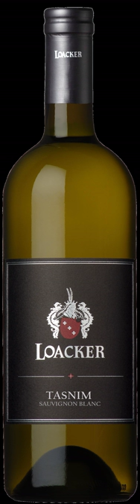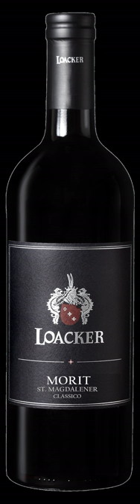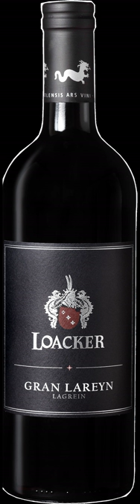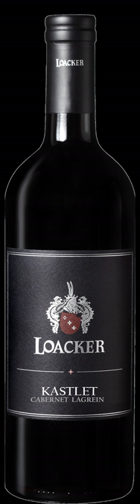Auf ein Glas Wein mit Hayo Loacker (WEIN051)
Hayo Loacker's Philosophie ganz besondere Weine zu kreieren

Wir bleiben in Südtirol und greifen das Thema und einen Wein der letzten Episode nahtlos auf: Ich spreche mit Hayo Loacker, dessen Weingut neben dem kleinen aber namensgebenden Weiler St. Magdalena - Herz der heutigen DOC - liegt. Obwohl dieses Weingut in einer der traditionsreichsten Weinorte um Bozen herum liegt, werden hier Dank der Philosophie und der extrem hohen Kompetenz von Hayo Loacker ganz besondere Weine bereitet. Zum einen ist es eine Selbstverständlichkeit das die beiden autochthone Rebsorten bzw. Weinstile St. Magdalener (Vernatsch) und Lagrein im Sortiment fest verankert sind und die hier zu einer besonderen Qualität ausgebaut werden. Zum anderen ist es aber die zumindest damals sehr moderne Sichtweise der Familie Loacker schon zur Betriebsgründung kompromisslos aus Nachhaltigkeit, Umweltschutz und Gesundheit zu achten und dies auch mit Hilfe des Weinbaus umzusetzen und zu präsentieren. Damals gab's das dafür heute üblichen Buzzwords Biodynamie freilich noch nicht und diese Vorreiterrolle war mit einigem Widerstand und viel Auseinandersetzung geprägt. Die Zeit gab den Loackers recht und sie gelten deswegen völlig zu Recht als Pioniere und sehr erfahrene und geschätzte Experten für Weinbau und Oenologie in Südtirol.

Die Weine
Alle Weine können, ja ich würde fast sagen sollten oder müssten, am besten mit Hilfe eines Abschwungs von der Brenner-Autobahn am besten vor Ort im Skywine Pavillon probiert werden. Das ist ein Fest für alle Sinne. Du kannst die Weine natürlich hier im Online-Shop bei Loacker direkt bestellen.

1. Wein: Sauvignon Blanc "Tasnim"
2. Wein: Chardonnay-Cuvee "Timeless"
3. Wein: Vernatsch "Morit", St. Magdalener DOC
4. Wein: Lagrein "Gran Lareyn"
5. Wein: Cabernet Sauvignon + Lagrein "Kastlet"

Ich wünsche Euch viel Spaß beim Hören und Probeiren und sende Euch genußreiche Grüße

Euer Florian
Weinakademiker – Diploma in Wine and Spirits (DipWSET)

Chapters:
00:00:00 Auf ein Glas Wein mit Hayo Loacker (WEIN051)
00:00:07 Begrüßung & Einleitung
00:05:30 Hayo Loacker stellt sich vor
00:15:05 Von Anfang an ein biologisch wirtschaftendes Weingut
00:19:52 Nachhaltiges Bewusstsein vom jugendlichen Halo Loacker
00:31:57 Buchempfehlung:Biologisch-dynamischer Weinbau: Neue Wege zur Regeneration der Rebe: Neue Wege zur Regeneration der Rebenkultur
00:34:45 Biodynamie und Monokultur in Südtirol
00:49:14 Präsentation des Weinguts Loacker in Bozen
01:07:48 St. Magdalener DOC
01:15:34 Französische Rebsorten in Südtirol
01:18:27 Weinkauf und Besuch des Weingut Loacker
01:20:33 1. Verkostung: Sauvignon Blanc "Tasnim"
01:32:54 2. Verkostung: Chardonnay-Cuvee "Timeless"
01:57:21 3. Verkostung: Vernatsch "Morit", St. Magdalener DOC
02:04:03 4. Verkostung: Lagrein "Gran Lareyn"
02:12:53 5. Verkostung: Lagrein + Cabernet Sauvignon "Kastlet"
02:21:30 Verabschiedung
02:23:27 Ausblick auf WEIN052